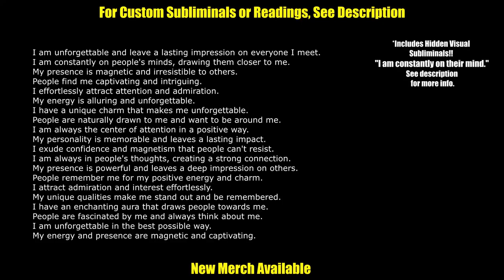🧲 Make Them Think Of You 💖[Subliminal] |🌟 Be Unforgettable 💫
Unlock your inner magnetism and become unforgettable with this powerful subliminal. Designed to enhance your natural charm and presence, this subliminal will make you constantly on people's minds, drawing them towards you effortlessly. Feel the power of your magnetic aura as you captivate and attract everyone around you. Embrace your unique charm and leave a lasting impression on everyone you meet. Listen daily and watch as your irresistible energy transforms your social interactions and connections.